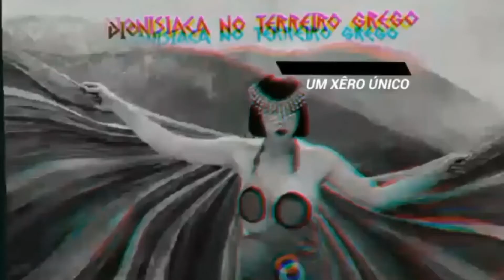SEJA BEM-VINDO, XÊROSA (O)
É um imenso prazer te ter no "Xêro", um canal de comunicação inter-religioso com conteúdos sobre fé e religião no Brasil e no mundo.

Vem dar um Xêro na Gente!

"Ao cheiro das águas, brotarás"